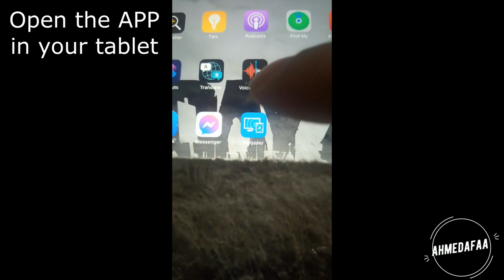Turn your tablet (Ipad or any Android device ) into PC Hardware Sensor Panel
in this video we are going to turn your tablet of any platform (IOS/ANDROID) into a monitoring sensor panel of your pc in case you are playing a videogames and watching your rig temperatures or usage

first download the XDisplay Software from their website for your Pc

and from your APP store for your tablet

the rest of the procedure in the video

Sensor Panel software like

MSI Dragon Center
AIDA64